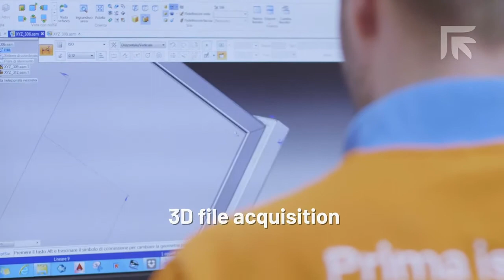Prima Power eP Genius Video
Prima Power eP Genius 1030 consists in the integration of the servo-electric eP-1030 with an automatic tool change storage.

eP Genius is the ideal solution for minimum batches where it is possible to estimate the machine set-up, and short cycle times help you gaining higher market competitiveness.